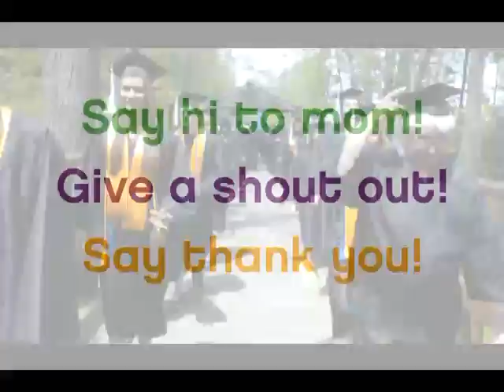FLCC Commencement Spring 2011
Finger Lakes Community College commencement ceremony May 2011.